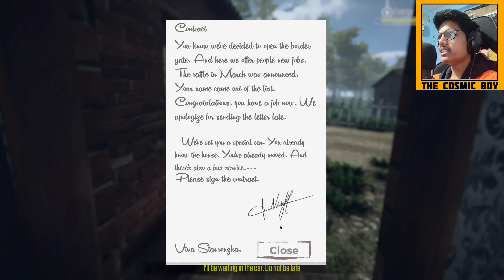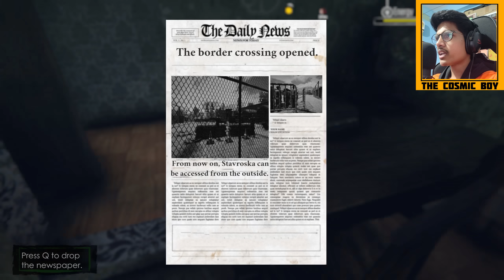Working At Border | Border Officer | THE COSMIC BOY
Working At Border
Border Officer

My Gear :
Keyboard : Red Dragon Karura
Mouse : Logitech Hero G502
Headsets : Corsair HS50
Mic : Maono AU-A04
Chair : Green Soul Monster Ultimate (GS-734US)